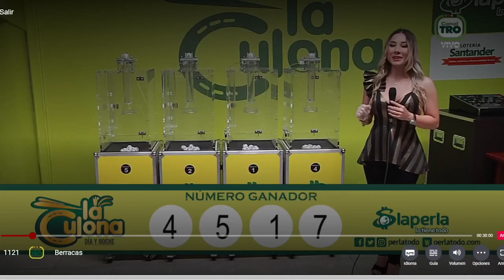CULONA NOCHE Resultado del JUEVES 09 DE JUNIO de 2022 ✅🥇🔥💰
Hola buenas noches, te presentamos los resultados de las loterías y chances en Colombia, vamos con el Resultados del Chance Culona noche del JUEVES 09 DE JUNIO de 2022.